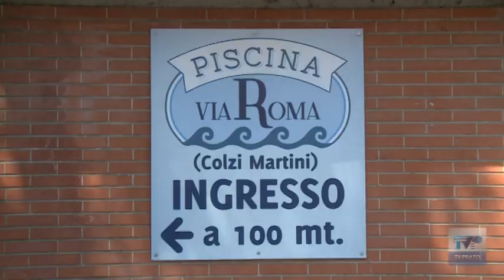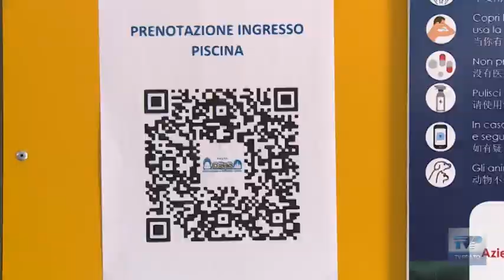Caldo torrido da tre giorni a Prato: ecco come si difendono i pratesi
Da giovedì i termometri segnano fino a 40 gradi a Prato. Siamo andati a chiedere ai pratesi come si difendono dal caldo. Abbiamo incontrato anche turisti stranieri, che però sembrano apprezzare le temperature.